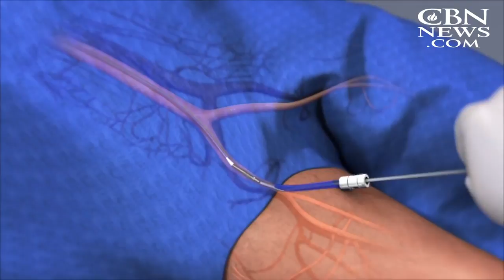Jerry Falwell Jr. Blessed to Be Alive, Could Have Had Major Stroke - Rare Surgery Repairs Hole in Hi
Jerry Falwell Jr. Blessed to Be Alive, Could Have Had Major Stroke - Rare Surgery Repairs Hole in His Heart